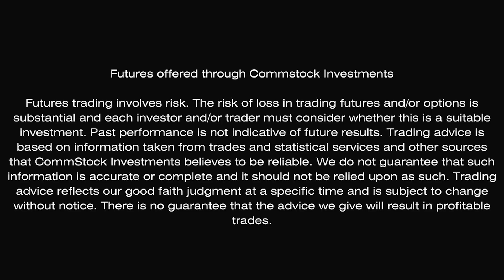What Does It Take To Get THE Job?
This is part two with Michael Gaul! This episode we talk about the blueprint to setting yourself up to get THE job you want! From resumes, to interviews and more!